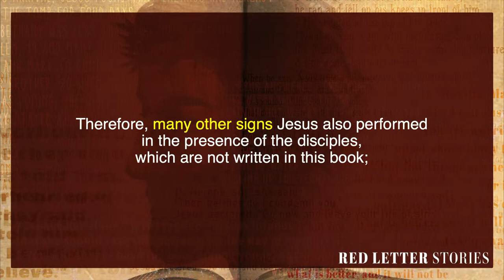April 14th 2024 - | "The Satanic Streaker" Grace Community Church Chico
Lisa Morgan - Worship | Dave Workman- Sermon | (Service of APRIL 14th 2024)

Grace Community Church Sunday Livestream